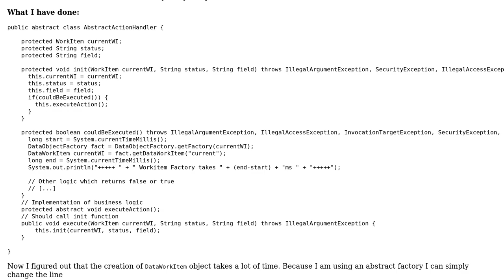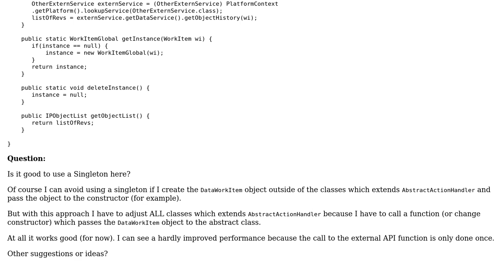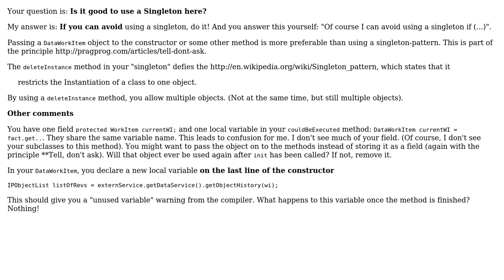Code Review: Abstract class which uses a abstract factory -› New implementation with Singleton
With thanks & praise to God, and with thanks to the many people who have made this project possible! | Content (except music & images) licensed under CC BY-SA | Music | Images & others | With thanks to user sk2212 user Simon Forsberg and the Stack Exchange Network Trademarks are property of their respective owners. You are responsible for your own actions.